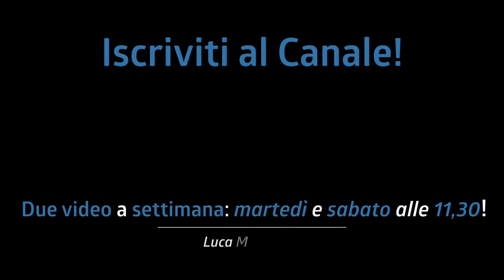STUDIARE con una PALLINA DA TENNIS? 3 modi per MIGLIORARE CON LA GRANCASSA!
Oggi si parla di grancassa e di quali esercizi mi hanno aiutato a migliorare controllo e potenza!

Dai un'occhiata all'articolo sul sito gastube:

Link alla pallina da tennis, questa secondo me può andare :D

♬ My gear:
Kits: